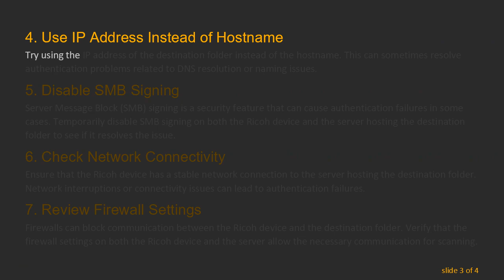Troubleshooting Ricoh Scan to Folder Error: "Authentication with the Destination Has Failed"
Summary: Learn how to address the "Authentication with the destination has failed" error in Ricoh scan to folder settings. Explore step-by-step solutions to ensure a seamless scanning experience with your Ricoh device.

If you've encountered the "Authentication with the destination has failed" error while setting up Ricoh scan to folder functionality, don't worry - you're not alone. This common issue can be frustrating, but fortunately, there are several steps you can take to resolve it.

Double-Check Credentials

The first and most straightforward step is to double-check the authentication credentials you've entered. Ensure that the username and password for the destination folder are correct. Typos or errors in this information are a common cause of authentication failures.

Verify Folder Permissions

Authentication issues can also arise if the Ricoh device doesn't have the necessary permissions to access the destination folder. Confirm that the account used for scanning has appropriate read and write permissions for the specified folder.

Update Firmware

Outdated firmware can sometimes lead to compatibility issues, causing authentication problems. Check if there are any firmware updates available for your Ricoh device and apply them according to the manufacturer's instructions.

Use IP Address Instead of Hostname

Try using the IP address of the destination folder instead of the hostname. This can sometimes resolve authentication problems related to DNS resolution or naming issues.

Disable SMB Signing

Server Message Block (SMB) signing is a security feature that can cause authentication failures in some cases. Temporarily disable SMB signing on both the Ricoh device and the server hosting the destination folder to see if it resolves the issue.

Check Network Connectivity

Ensure that the Ricoh device has a stable network connection to the server hosting the destination folder. Network interruptions or connectivity issues can lead to authentication failures.

Review Firewall Settings

Firewalls can block communication between the Ricoh device and the destination folder. Verify that the firewall settings on both the Ricoh device and the server allow the necessary communication for scanning.

By following these troubleshooting steps, you should be able to address the "Authentication with the destination has failed" error in Ricoh scan to folder settings. If the issue persists, consider reaching out to Ricoh's support for further assistance.